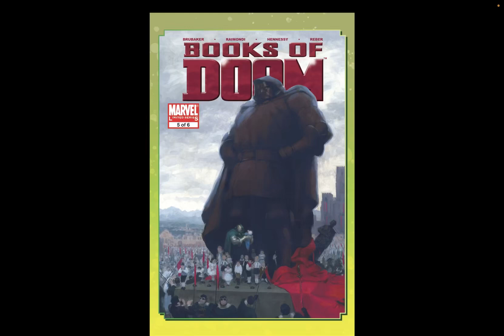Doctor Doom: Books of Doom (Book 5) | Motion Audio Comic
It's the moment we've been waiting for in this critically acclaimed revelation of Doom's early years! Doom returns to Latveria and begins to lay plans for the revolt he will lead against the ruling class that has destroyed everything that ever mattered to him.

WRITER
Ed Brubaker

PENCILER
Pablo Raimondi

INKER
Mark Farmer

COLORIST
Brian Reber

LETTERER
Rus Wooton

EDITOR
Tom Brevoort